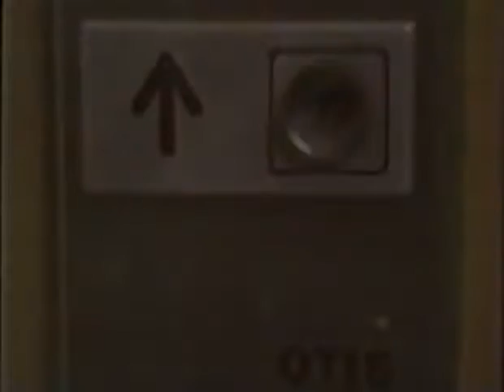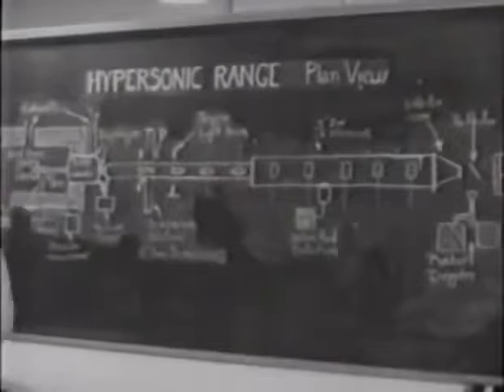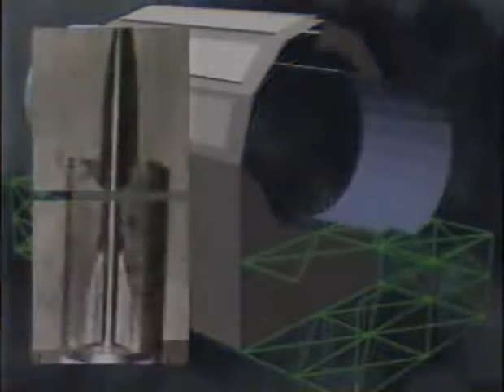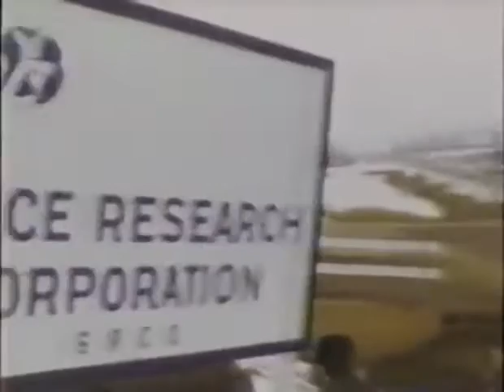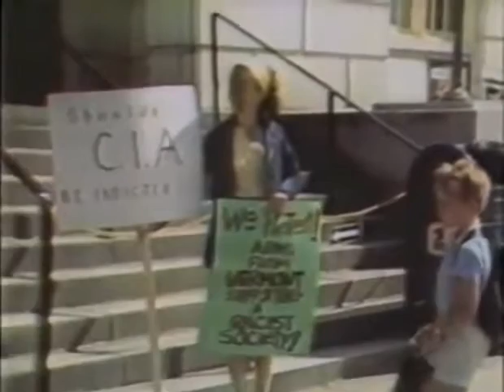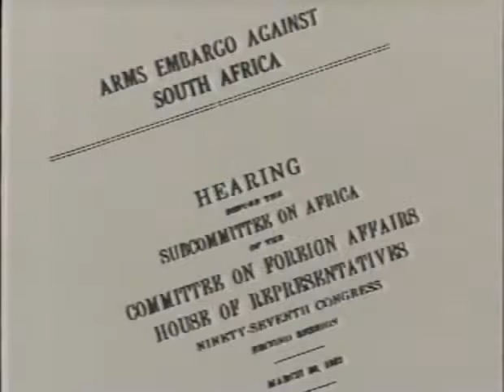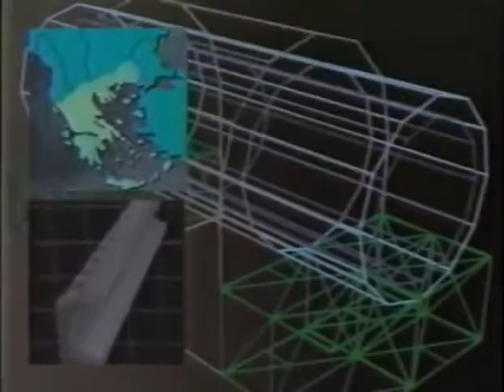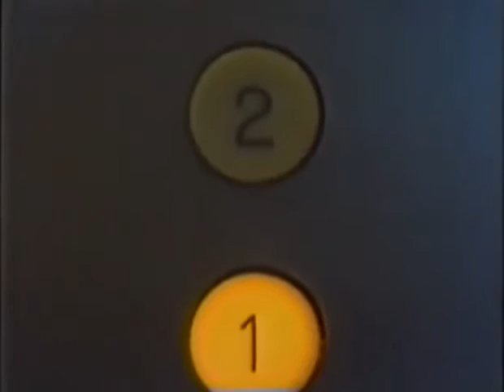The Super Gun of Desert Storm ✪ Special Documentary HD 2017